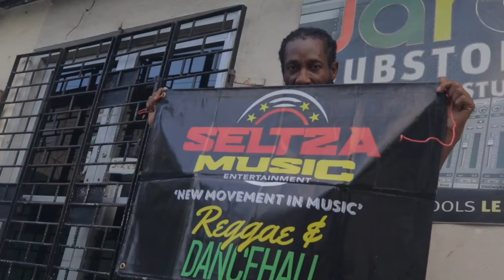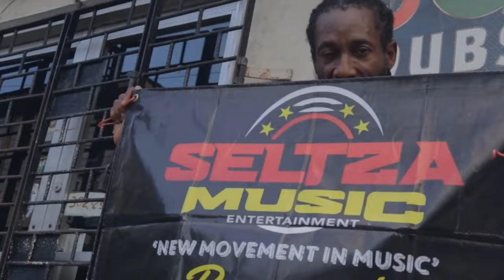Norris Man - Life [Official Video 2022]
GREEN CONCRETE RIDDIM IS OFFICIALLY ON ALL DIGITAL PLATFORMS
AND SHARE ON YOUR NETWORKS